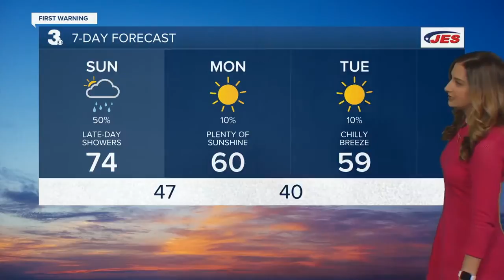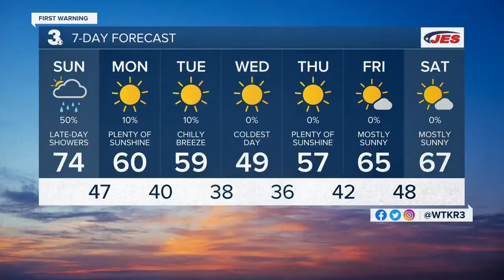Saturday Weather Webcast